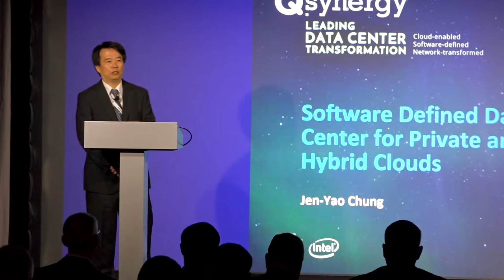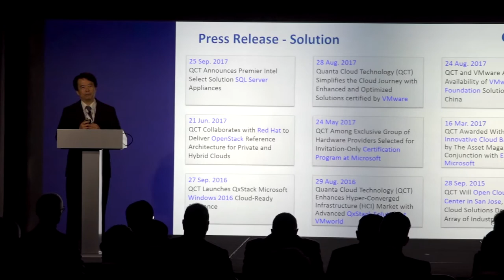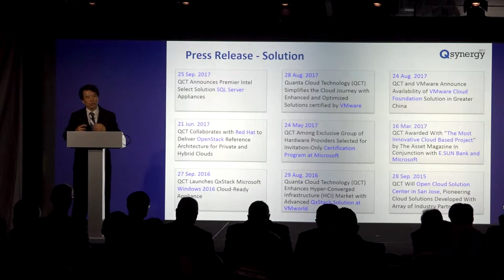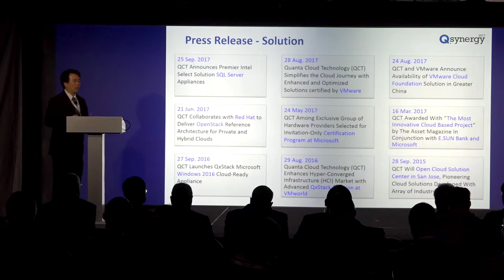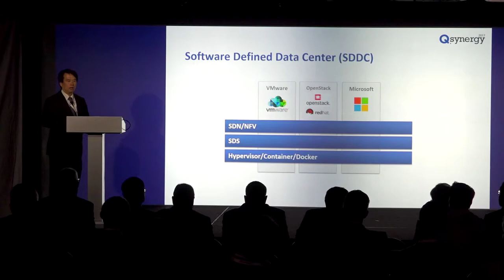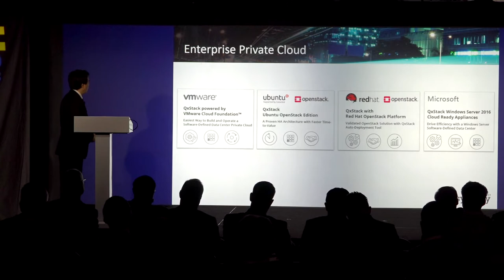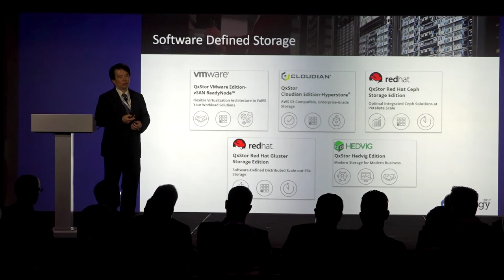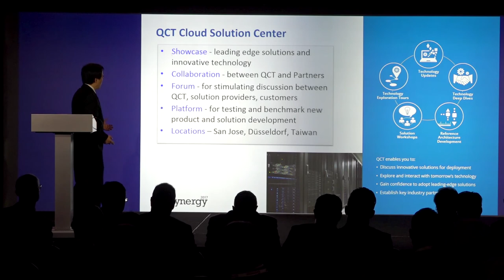Jen-Yao Chung - QCT | Q.Synergy Keynote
Jen-Yao Chung - Associate Vice President, QCT

Software Defined Data Center for Private and Hybrid Clouds

Software defined data centers (SDDC) were first introduced in public clouds deployed by hyperscale players for scalability, agility, control and efficiency advantages. QCT will share its view of extending the SDDC principles to private and hybrid clouds and also its current collaborations and co-engineered projects with industry leading virtualization technology providers. Private and hybrid cloud adopters are looking to acquire fully integrated, tested, and certified hardware and software from a single source with significant end user benefits including ease of deployment, faster time-to-value, and fully integrated and optimized rack level solutions. We will showcase our experiences in extending the public cloud to private and hybrid clouds and how it can help in evaluating and adopting SDDC in organizations.

Q.synergy is the QCT annual event with the “synergy” spirit in mind that gives users, developers, and operators a forum to meet with the industry’s leading builders and designers. This conference brings together a cross section of the entire cloud community for the purpose of creating synergistic discussions that lead data center transformation. Q.synergy is designed with keynotes, breakout sessions, panel discussions, and instructive case presentations.